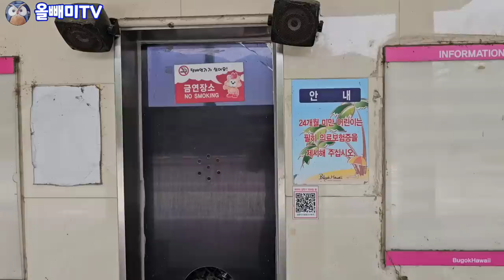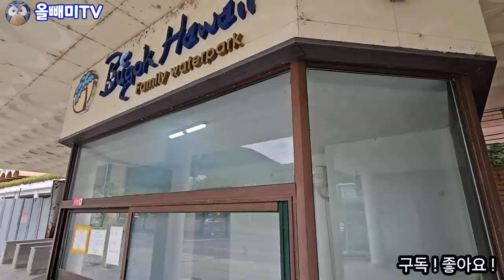추억의 부곡하와이 유령화 7년☆ 국내최대 온천의 몰락